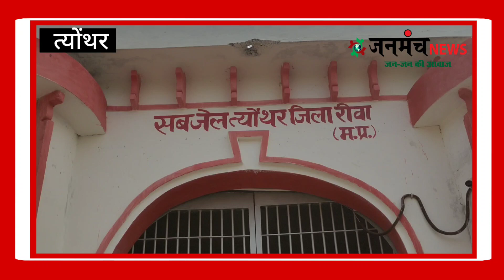त्योंथर के सबजेल में आयोजित हुआ कंबल वितरण एवं स्वास्थ्य शिविर का आयोजन | कैदी रहें मौजूद